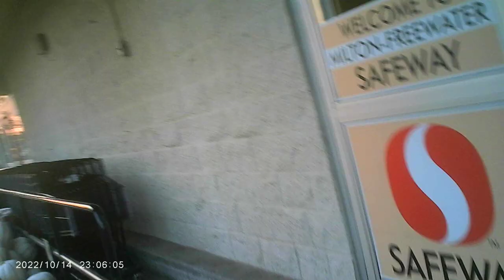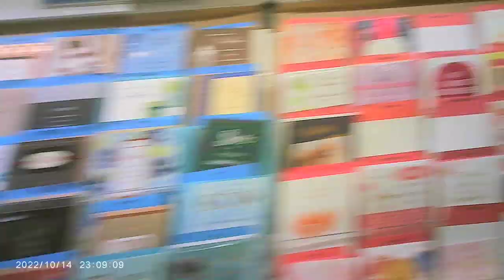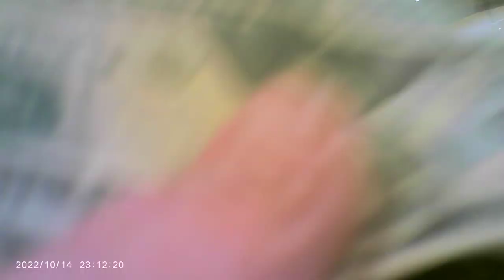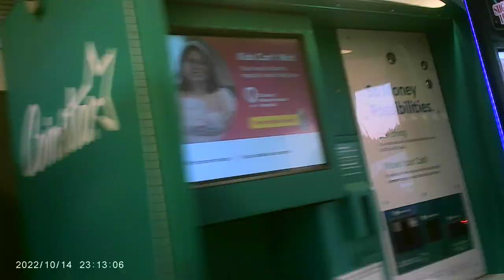MOVI0063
at store and some of what sounds like me isn't it's that damned Cajun low growl drawl isn't me.